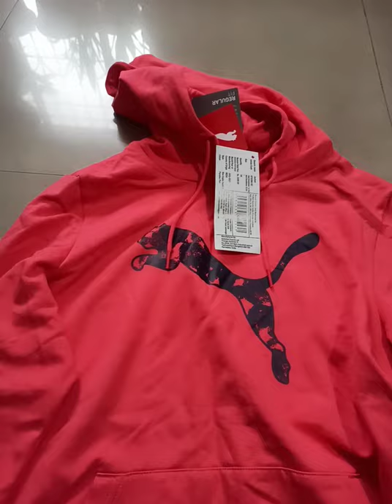Unboxing Puma women's sweatshirt.. /puma